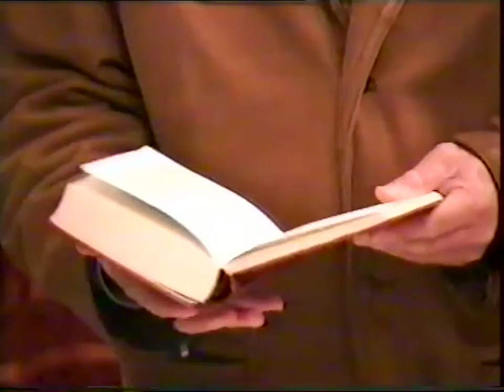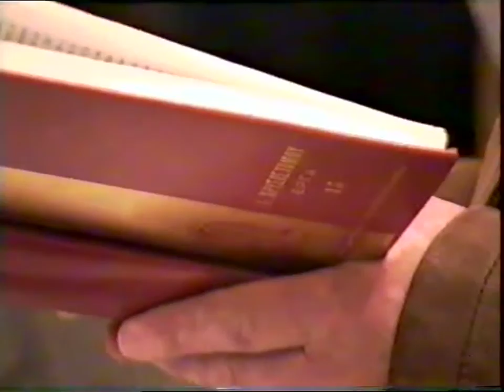ΚΩΣΤΑΣ ΑΔΑΜ 'ΠΡΑΞΕΙΣ ΑΠΟΣΤΟΛΩΝ' 6-11-95 DVD 2'ον α